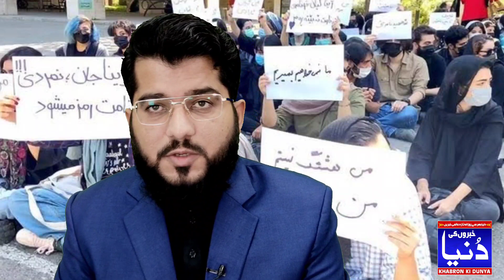Ghulam Nabi Madni News